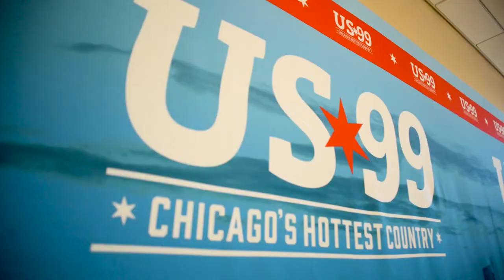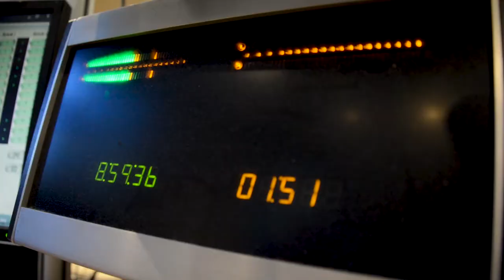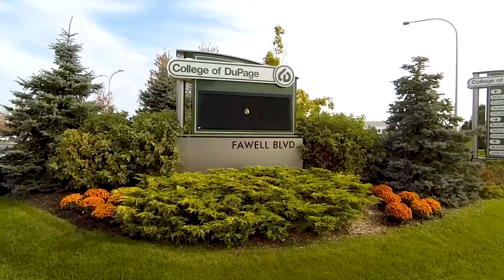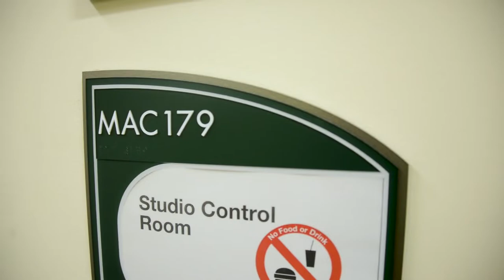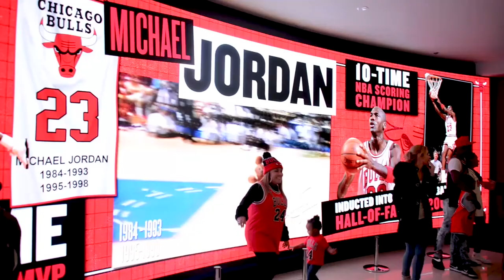Backstage Buzz at the MAC – Ep404: The Second City and Salt Creek Ballet’s The Nutcracker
This month on Backstage Buzz at the MAC, we welcome a couple of new guests, who are raving about their shows coming to the MAC this winter…

We’ll meet Meghan Babbe…

Meghan is a member of The Second City and will be part of the upcoming performance of “The Good, The Bad, and The Ugly Sweater.”  She talks with Diana about writing skits for the famed comedy group, along with the improvisation process writers and actors use to create a hilarious show for the audience.  Meghan also talks about her experience while touring for Second City on a cruise line.

…and introduce Salt Creek Ballet Artistic Director, Sergey Kozadayev…

The MAC is proudly introducing a stunning new production of The Nutcracker, performed by the critically acclaimed Salt Creek Ballet.  Sergey talks about the importance of tradition in this holiday classic, and how this version holds true to the essence of Hoffmann’s original story.  Then, he shares a surprise detail about one of the guest principal dancers who will be performing at the MAC…

Backstage Buzz is currently airing on local WDCB-TV, Tuesdays and Thursdays at 11a & 7p and Sundays at 1:30p & 9:30p.

Glen Ellyn, IL (Comcast) Ch. 18
Glen Ellyn, IL (WOW) Ch. 24
Wheaton, IL (Comcast) Ch. 99
Naperville, IL (WOW) Ch. 24